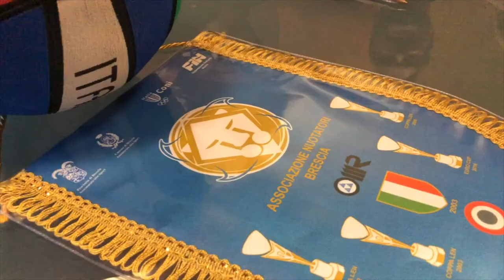Unite & AN Pallanuoto Brescia: l'intervista a Christian Presciutti e Marco Del Lungo